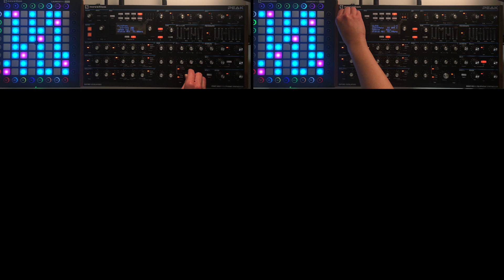Rick and Morty Theme (Novation Peak Synthesizer Cover by Yeung Tung)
Had some fun with the Novation Peak, using several of its default patch sounds to create this Rick and Morty cover.

Everything you hear is made by the Peak, the patch names are shown on the screen as they first appear, I made little changes to the default patches. I did add compressors after recording the 5 wave files of the 5 patch sounds.

用Peak內置既200幾種聲既其中5隻整左Rick and Morty主題曲既cover，無點樣改過d聲，係錄完加左compressor。